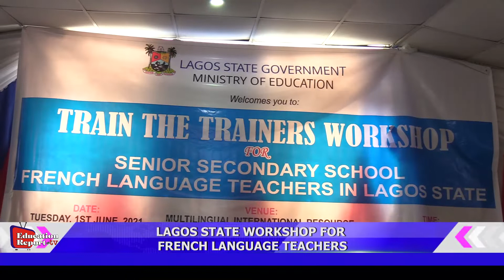LAGOS STATE WORKSHOP FOR FRENCH LANGUAGE TEACHERS